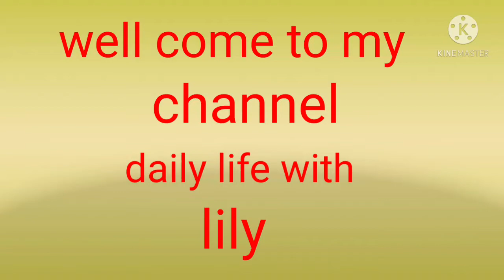মায়ের হাতের New Recipe তোমাদের দেখালাম